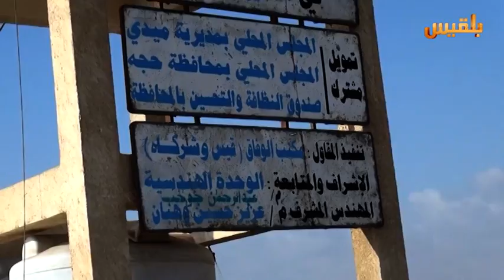المليشيا تخلف دماراً واسعاً في المتنفس الوحيد في ميدي | تقرير: علي جعبور